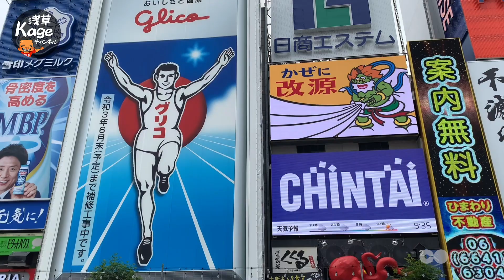【大阪グルメ】心斎橋ネオン食堂街「大衆食堂 そのだ」の絶品チャーシューエッグ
関西出張グルメ編 3夜連続配信

第2弾は大阪編
2021年3月18日に心斎橋PARCOの地下２階にOPENした
『心斎橋ネオン食堂街』

心斎橋のNEWスポットに大阪で大人気の飲食店がずらり！！！

6/28(月) 20:00配信予定 神戸編
6/29(火) 20:00配信予定 大阪編
6/30(水) 20:00配信予定 京都編

★撮影協力

○大衆食堂スタンド そのだ 心斎橋PARCO店
大阪府大阪市中央区心斎橋筋1-8-3 心斎橋PARCO B2F

★「浅草Kageチャンネル」
爆笑似顔絵カリカチュアジャパン(株)の
代表取締役/代表アーティストkageが、
愛する地元浅草にある名店と、
そこに生きる人たちの魅力を、
明るく楽しくお伝えします。